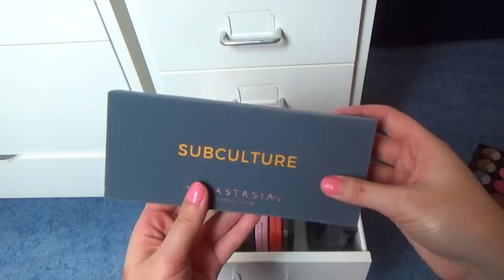Mijn Make-up Stash - die veel te groot is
Ik hou van make-up, het is mijn grootste hobby. Wellicht dat ik daarom ook veel te veel make up heb?